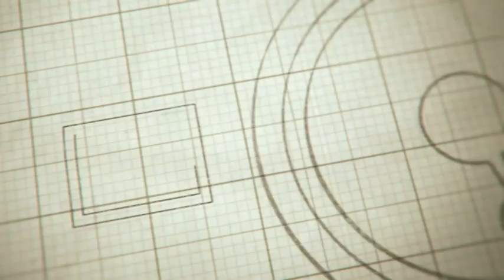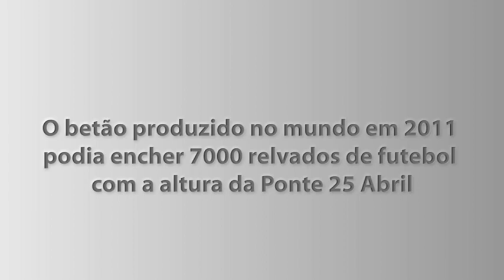Consumo de Betão no Mundo - 29.03.2012